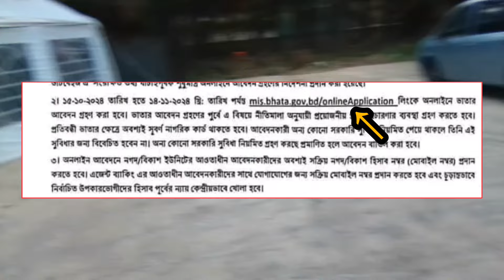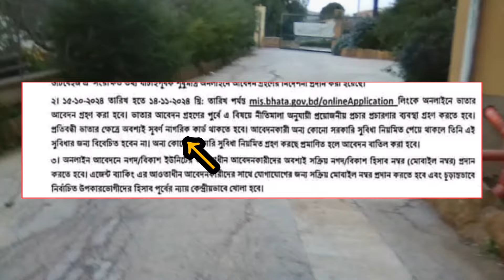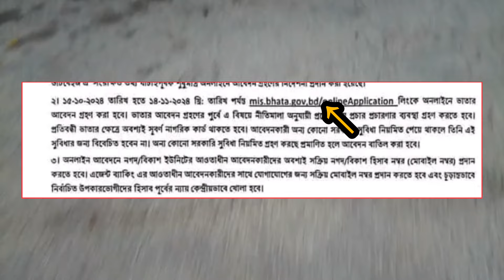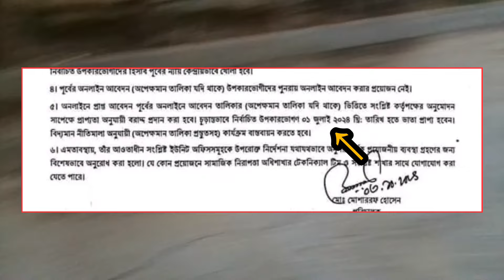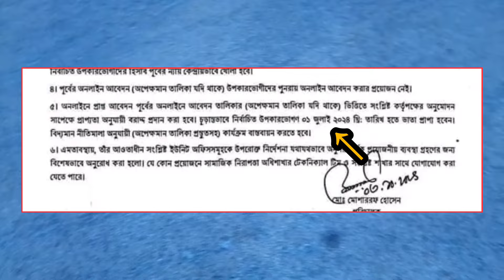🔥প্রতিবন্ধী ভাতা অনলাইন আবেদন ২০২৪ । Protibondhi Vata Online Appy 2024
প্রতিবন্ধী ভাতা অনলাইন আবেদন ২০২৪ । Protibondhi Vata Online Appy 2024by wc Bangla YouTube channel.